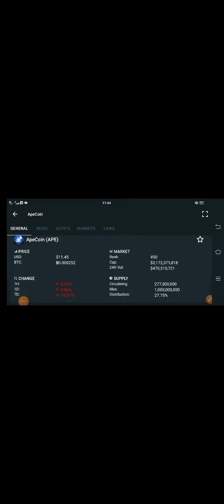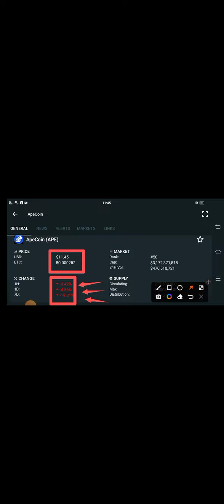APE BIG LOST! || Apecoin Price Prediction! Apecoin Today Update